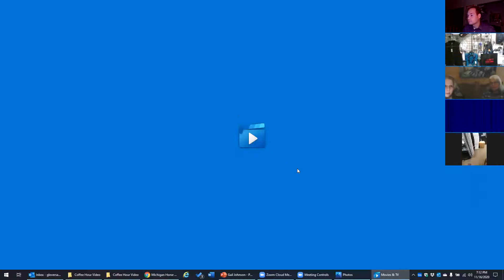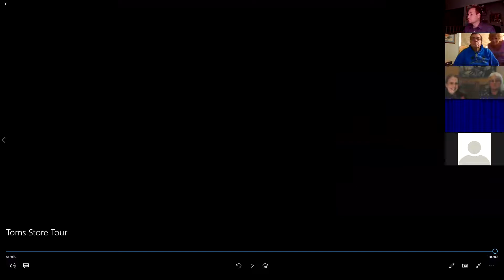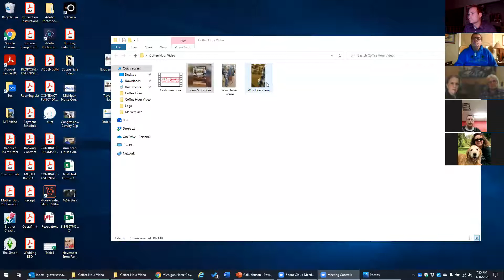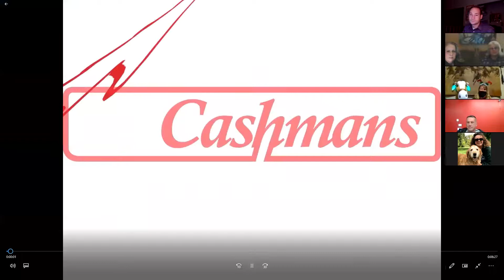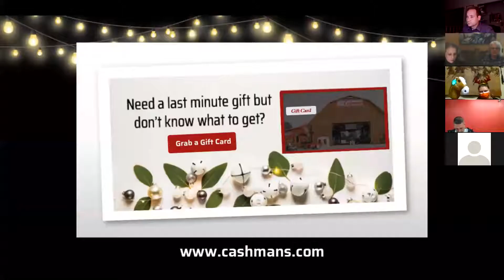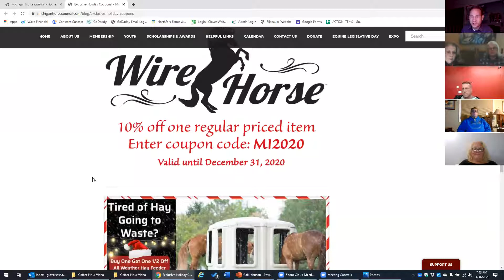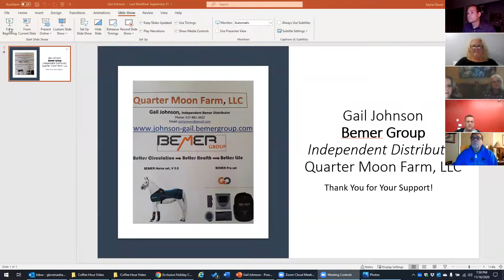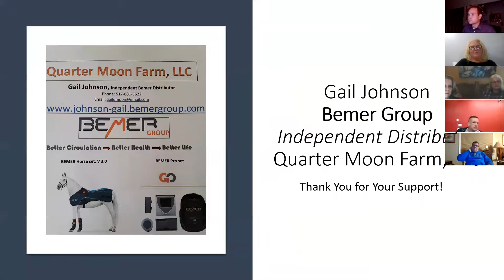November Virtual Equine Coffee Hour